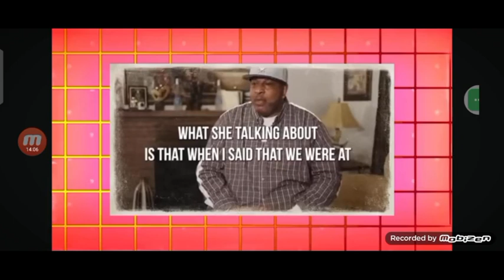THE AMERICAN(USA) ARTISTRY OF WEAKNESS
Just like in Ancient Egypt, these Xtivals were not inherently taboo or associated with guilt . The Egyptians viewed sexual expression as a natural part of life, which was integrated into their mythology, religion, and daily activities. Prostitution existed, but its forms and the social attitudes towards it were complex and multifaceted. certain festivals, most notably the Feast of Hathor, would involve ceremonial activities that celebrated fertility and sexuality, Today it's modernized into parties with little rules especially with the Elites of the Society. Rituals triumphs in secrecy and mysteries in enormous Financial Artistry and Disguised Meritocracy. The American music, entertainment and others remain loud Disciples of these Ancient activities well driven by Elites even as others from different Nations are in Admiration and are learning to follow suit!...